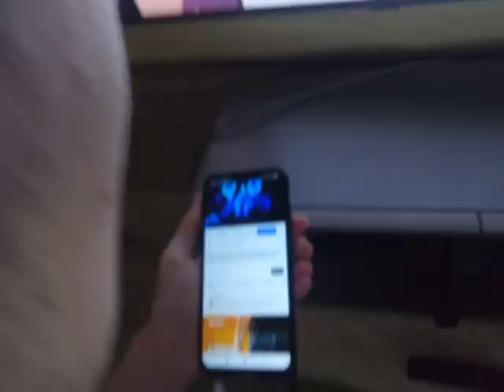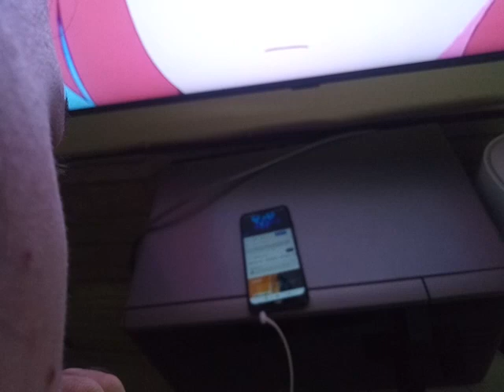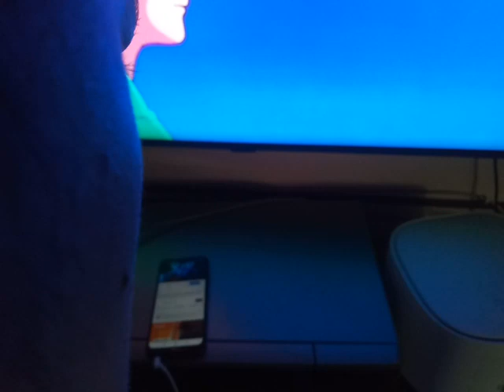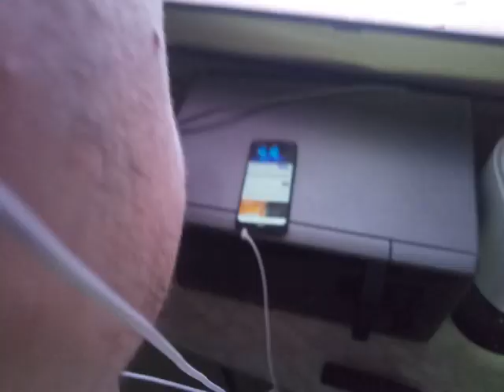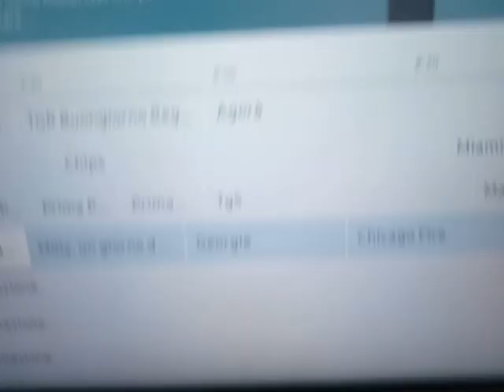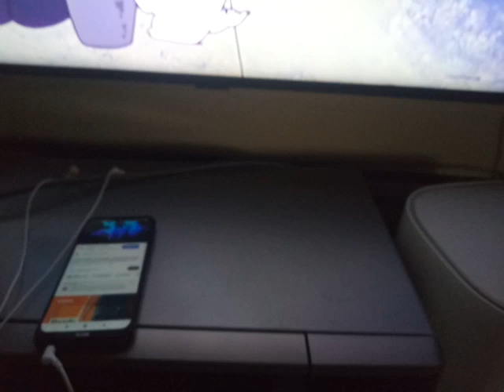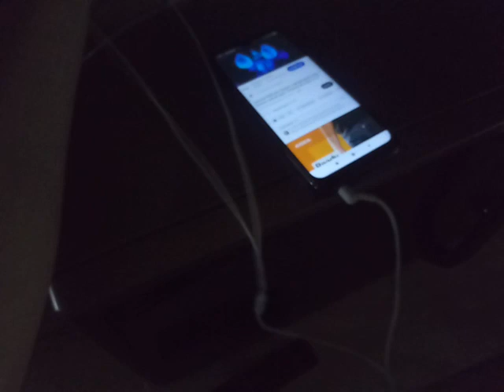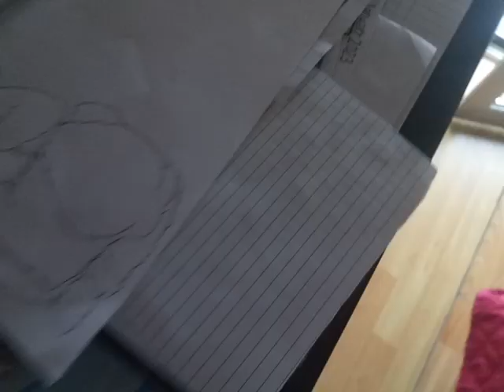Boot + Spank Tenero Rubacuori (Italia 1 - 11 maggio 2023)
Orario:07:07. Punto.
Time:07:07 AM. Point.